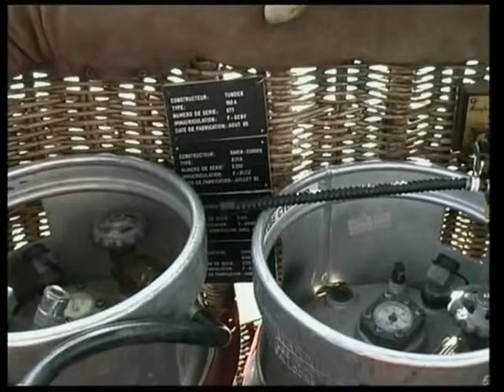France, Bourgogne, survol en Montgolfière